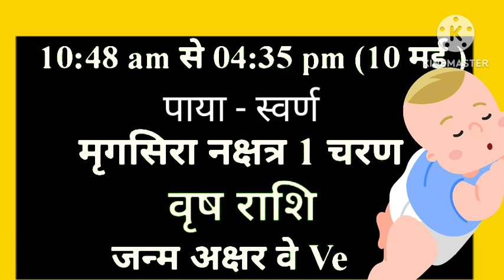आज जन्में बच्चे का नाम राशि शुक्रवार 10 may 2024 को जन्में बच्चे का नामकरण,राशि,नक्षत्र,जन्म कुंडली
kal kya tha
kal kya hai
panchang today
aaj kaun si tithi hai
aaj tthi
aaj ka rahukal samay aajkapanchang10may2024 aajkarashifal राहुकाल 10 मई 2024 के चौघड़िया 10 मई 2024 के राहुकाल
 शुक्रवार 10 मई 2024 को जन्में बच्चे का नाम राशि पाया नक्षत्र जन्म अक्षर नामकरण
10 may ka panchang
10 may ka panchang
10 may 2024 ka panchang